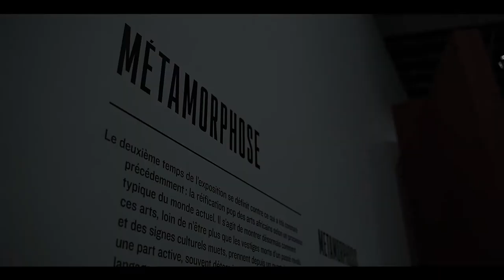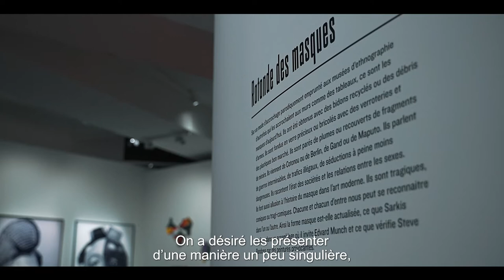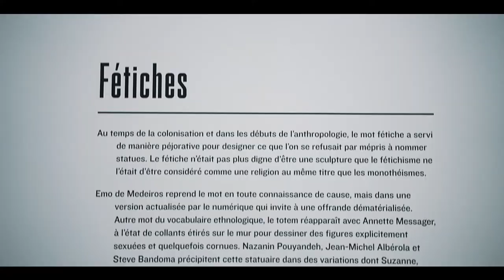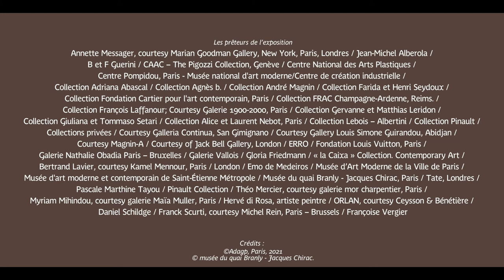ExAfrica | Présentation de l'exposition | Métamorphose (3/5)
Dans un dialogue visuel inédit mis en scène par le critique et historien d’art Philippe Dagen, "Ex Africa" tente de décrypter les relations qui unissent la scène contemporaine et les arts africains anciens depuis la fin du XXe siècle.

La seconde section dite des « Métamorphoses » s’attache à montrer comment les formes africaines qu’on a vues précédemment transformées en objets d’art et produits de consommation, sont peu à peu ranimées et, si l’on peut dire « réhumanisées »*, par les artistes. Des formes que l’on croyait définitivement figées reprennent vie et deviennent moins immédiatement identifiables parce qu’elles accueillent du « vivant », du vivant qui les habite et les transforme. Dans des variations constantes de styles, de formats, de dimensions, de matériaux et de techniques, l’exposition met en scène les deux formes tenues pour emblématiques de l’art africain ancien.

D’une part, le travail sur le visage avec les masques d’ORLAN, Sarkis, Romuald Hazoumé, Steve Bandoma, Pascale Marthine Tayou, Calixte Dakpogan, Gonçalo Mabunda, Emo de Medeiros ou Kader Attia ; et d’autre part, le travail sur le corps avec les statues de Gloria Friedmann et Françoise Vergier ou les « collants totémiques » d’Annette Messager, les Demoiselles de Porto Novo photographiées par Léonce Raphaël Agbodjelou, jusqu’aux peinture de Nazanin Pouyandeh, Steve Bandoma et Jean-Michel Alberola.